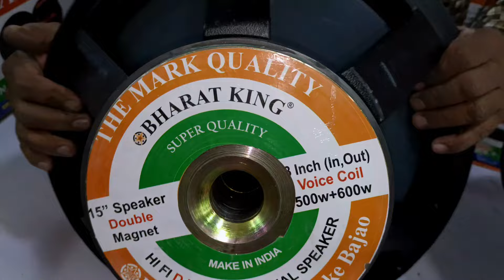BHARAT ELECTRONICS MAHAKAL DJ 4 TOP 2 BASS 2 AMP MIXER PRICE 218500